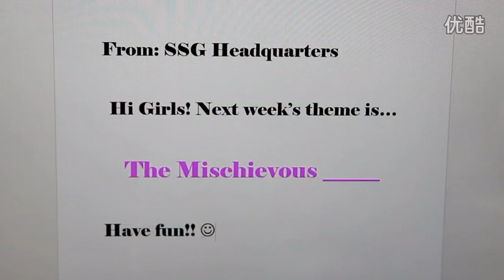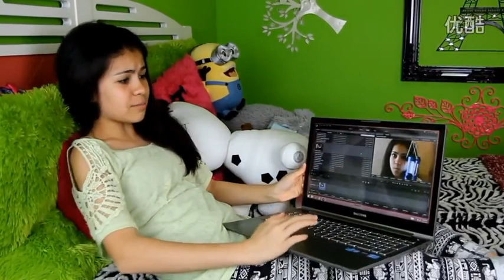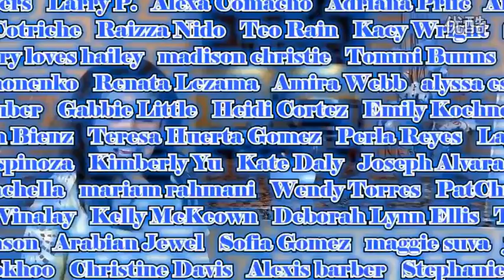Jazzy's FAILED Filming Routine!